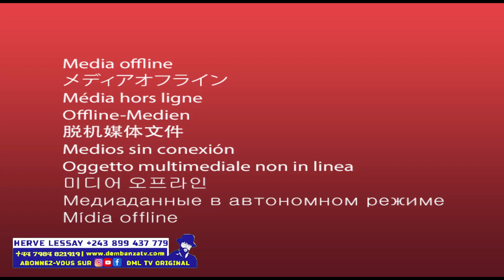DESCENTE D'HERITIER WATA NA MORGUE YA CINQUANTENAIRE NA DEUIL YA AWILO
Bienvenu sur sur la chaîne dml tv original
Nous somme une equipe qui fourni les Informations consernant les Actualités quotidiennement depuis la Republique Democratique du Congo & ailleur.